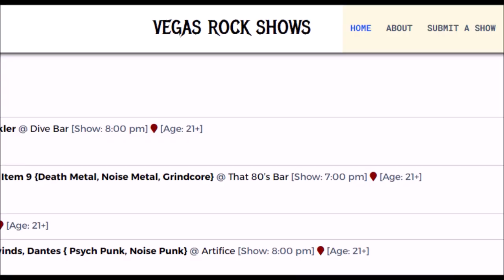ROOM 6 RADIO - Episode #38 (9/17 - 9/23) Special Guest: KITTY GREEN! [PODCAST]